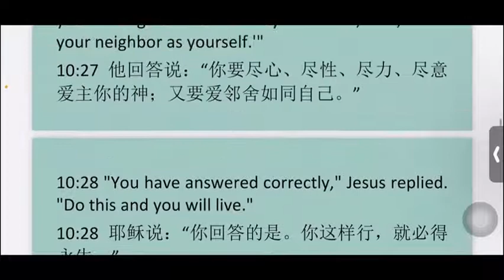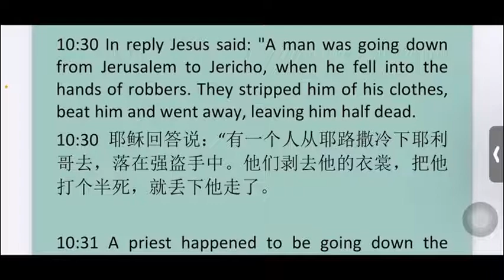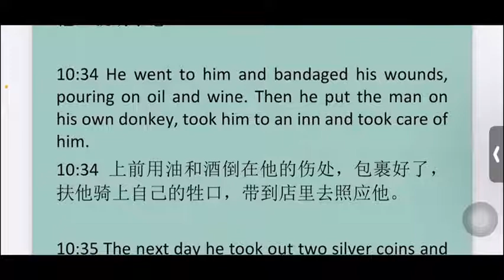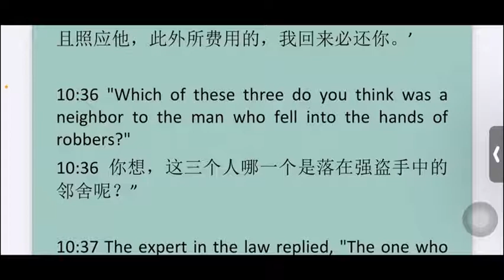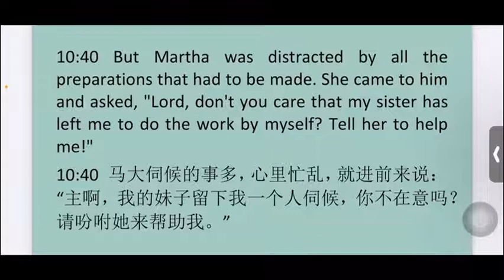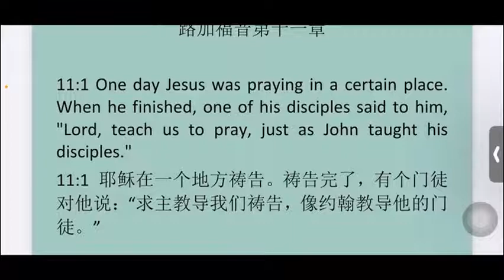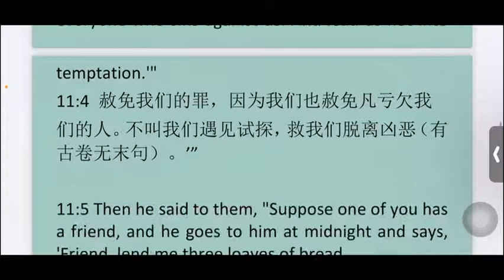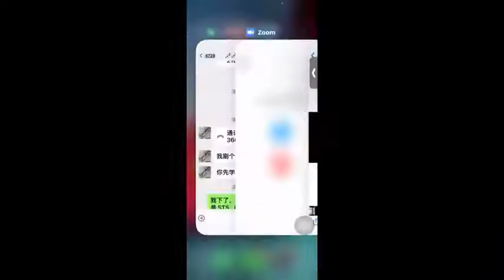Luke11 路加福音第11 章 ESL基础英文讲解